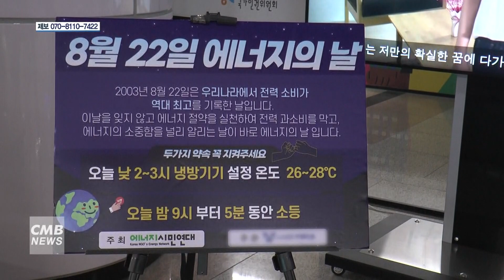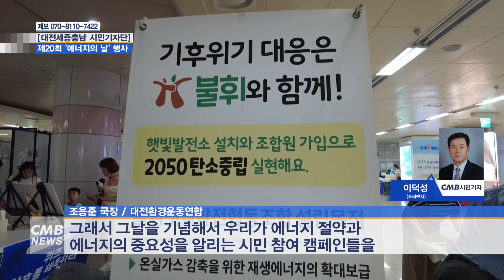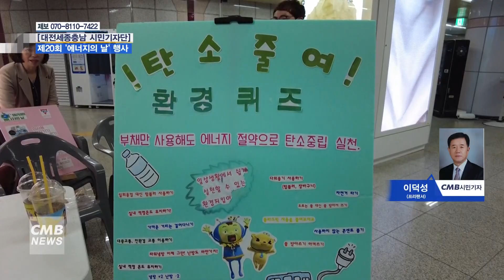[대전뉴스] 불을 끄고 에너지라는 별을 켜다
[아나운서]
CMB와 대전시청자미디어센터가 함께 만드는 시민기자단 뉴스입니다.
에너지의 날을 맞이하여 대전시청역사 내에서 ‘불을 끄고 별을 켜다’라는 주제로 행사가 진행되었습니다. 이곳을 이덕성 시민기자가 다녀왔습니다.

[기사]
에너지의 날은 에너지 시민연대에서 주최하는 전국단위 에너지 절약 캠페인으로 2003년 8월 22일 우리나라의 역대 최대 전력 소비를 기록한 날을 기념해 에너지 절

약과 신재생에너지확대의 필요성을 널리 알리기 위해 2004년부터 에너지의 날로 제정 매년 서울광장 및 전국 20개 지역에서 캠페인 및 전국 5분간 소등행사를 시행하는 것으로 올해로 20회를 맞이하여 캠페인과 소등행사를 추진하였습니다.

대전 대전환경운동연합이라는 NGO 기구에서 활동하고 있는 조용준 활동가는 에너지의 날 행사에 대하여 다음과 같이 설명하였습니다.

▶ 조용준 국장 / 대전환경운동연합
매년 8월 22일은 에너지의 날입니다. 에너지의 날은 에너지를 우리가 2003년 8월에 최대 전력 사용량을 기록했습니다. 그래서 그날을 기념해서 우리가 에너지 절약과 에너지의 중요성을 알리는 시민 참여 캠페인들을 전국에서 진행하고 있습니다. 다양한 환경과 에너지 관련된 부스들이 운영되고 있고요. 그리고 환경음악회, 소등행사, 이렇게 주요 행사들이 다채롭게 진행되고 있습니다.

에너지절약 체험부스는 대전환경운동연합을 비롯 한살림대전, 에너지전환해유 사회적협동조합 등이 참여해서 많은 시민에게 에너지 절약 캠페인을 진행하였습니다.

대전기후환경네트워크 추명구 사무처장은 체험부스 체험내용을 다음과 같이 설명하였습니다.

▶ 추명구 사무처장 / 대전기후·환경네트워크
오늘 에너지의 날을 맞이해서 우리 시민들이 어떻게 하면 에너지를 절감할 수 있는지 저희가 캠페인을 진행하고 있습니다. 지금 보시는 것처럼 우리 시민들이 에너지 절약을 어떻게 실천할 수 있는지 이렇게 에어컨, 선풍기 그리고 가전제품 어떻게 사용하는지...

이어서 작은 환경음악회가 앙상블 연 등의 출연으로 해피, 바람의노래, 바람이 부는 날에는, 아름다운 나라 등의 주옥같은 노래 이어졌습니다.

끝으로 대전환경연합 이정임 상임의장 인사 후 카운트다운과 함께 소등식이 진행되었습니다.

▶ 이정임 상임의장 / 대전환경운동연합
(창문을) 활짝 열고 여름밤, 바람을 맞이하면서 잠을 청하는 날도 “오늘 한번 해보면 어떨까?” 이런 생각도 해보면서 너무 더우시면 창문 열고 밤하늘을 쳐다보는 날만이라도 실천 활동을 하시면 어떨까 싶습니다.

▶ 현장싱크
3, 2, 1

앞으로 8월 22일 뿐만 아니라 다른 날에도 에너지 절약을 위해서 많이 참여하여 에너지 절약이 생활화되어 깨끗한 지구를 후손들에게 물려줄 수 있기를 기대해봅니다.

CMB 시민기자 이덕성입니다.